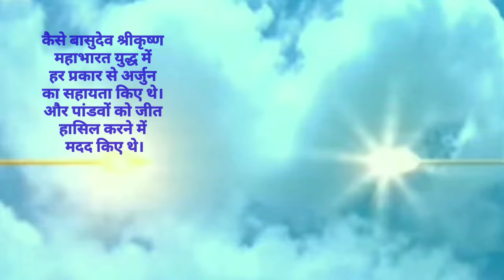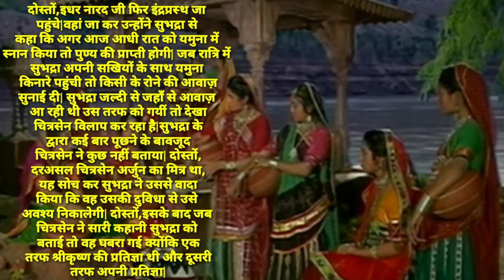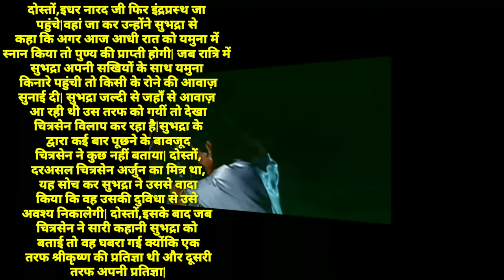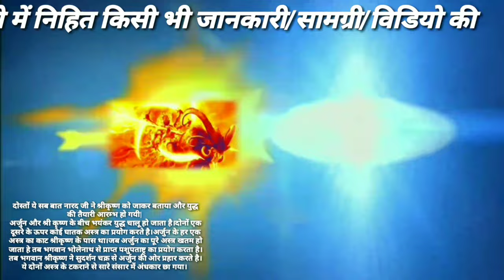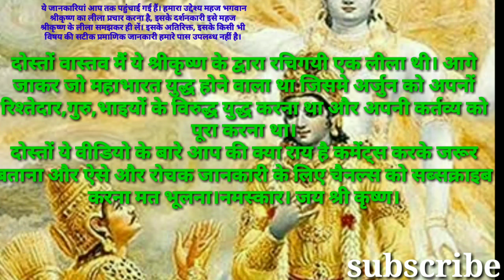अर्जुन और श्रीकृष्ण के बीच क्यूं हुई थी युद्ध। SRIKRISHNA KYUN ARJUN KA VADH KARNA CHAHTA THA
KRISHNA AUR ARJUN KA YUDH|
SRIKRISHNA KYUN KI THI ARJYN KE SAATH YUDH|
ARJUN KYUN KIYA THA SRIKRISHNA KE SAATH YUDH|
ARJUN AUR KRISHNA KE BICH YUDH|
ARJUN KE SAATH SRIKRISHNA KA YUDH|
ARJUN KIYA SRIKRISHNA KE SAATH YUDH|
ARJUN FIGHT AGAINST SRIKRISHNA|
WHY SRIKRISHNA FIGHT AGAINST ARJUN|
WHO IS MORE POWERFUL BETWEEN ARJUN AND SRIKRISHNA|
ARJUN KA SRIKRISHNA KE SAATH YUDH|
ARJUN YUDH SRIKRISHNA|
JAISRIKRISNA YOUTUBE CHANNEL|
JAISRIKRISNA ARJUN
SRIKRISHNA KILLED ARJUN|
ARJUN AUR SRIKRISHNA KA YUDH KA BAJAY SUBHADRA| GALAB RISHI |

दोस्तों जब महाभारत युद्ध या द्वापर युग की बात मन में आता है तो प्रभु श्रीकृष्ण और अर्जुन के मित्रता के छबि स्वतः दिमाग में आ जाता है।
कैसे बासुदेव श्रीकृष्ण महाभारत युद्ध में हर प्रकार से अर्जुन का सहायता किए थे।
और पांडवों को जीत हासिल करने में मदद किए थे।
बाकी दोस्तों क्या आप जानते है ,भगवान श्रीकृष्ण और अर्जुन के बीच एक भयंकर युद्ध हुआ था।
वह फिर सुभद्रा की एक प्रतिज्ञा के कारण ।
 श्री कृष्ण और अर्जुन के बिच ये इतनी भयानक युद्ध हुआ था की जिसमे दोनों ने अपने अपने सबसे विनाशक अस्त्र का प्रयोग किए थे। दोस्तों श्रीकृष्ण अपनी सुदर्शन चक्र और अर्जुन अपनी पाशुपतास्त्र निकाल लिये थे?

।दोस्तों  दरअसल एक बार ऋषि गालव ध्यान पर बैठे हुए थे ।
तभी आकाश से जा रहे चित्रसेन की थूक ऋषि पर गिरी| गालव ऋषि बहुत क्रोधित हुए परन्तु ऋषि उसे श्राप नहीं दे सके क्योंकि ऐसे करने से उनका तप भंग हो सकता था|
 अपनी ध्यान समाप्त होने के पश्चात ऋषि श्रीकृष्ण के पास गए और सारी बात उनको बताए|
श्री कृष्ण ने चित्रसेन को 24 घंटे अंदर वध की प्रतिज्ञा ली।
 दोस्तों नारद जी को जब इस बात का पता चला तब वे सीधा चित्रसेन के पास पहुंचे और उसे संकेत दे दिया कि उसकी मृत्यु समीप है|
नारद जी ने चित्रसेन को बताया की बासुदेव  श्रीकृष्ण ने उसे मारने की प्रतिज्ञा ली है|
चित्रसेन ये सब सुनकर घबरा गया और नारद जी से मदद की गुहार लगाने लगा|
तब नारद जी ने इस संकट से निकलने का रास्ता खोजा, जिसके अंतर्गत चित्रसेन को यमुना तट पर जाना था और आधी रात को एक स्त्री के आने पर ज़ोर-ज़ोर से रोना था|
 परन्तु चित्रसेन को एक बात का ध्यान रखना था कि जब तक वह स्त्री कष्ट दूर करने की प्रतिज्ञा नहीं ले लेती तब तक उसे कारण नहीं बताना है| दोस्तों नारद जी के योजना के अंतर्गत चित्रसेन यमुना तट पर जाकर उस स्त्री की आने का इंतजार करता है।
दोस्तों,इधर नारद जी फिर इंद्रप्रस्थ जा पहुंचे|
 वहां जा कर उन्होंने सुभद्रा से कहा कि अगर आज आधी रात को यमुना में स्नान किया तो पुण्य की प्राप्ती होगी|
जब रात्रि में सुभद्रा अपनी सखियों के साथ यमुना किनारे पहुंची तो किसी के रोने की आवाज़ सुनाई दी|
 सुभद्रा जल्दी से जहाँ से आवाज़ आ रही थी उस तरफ को गयीं तो देखा चित्रसेन विलाप कर रहा है|
 सुभद्रा के द्वारा कई बार पूछने के बावजूद चित्रसेन ने कुछ नहीं बताया|
दोस्तों,दरअसल चित्रसेन अर्जुन का मित्र था, यह सोच कर सुभद्रा ने उससे वादा किया कि वह उसकी दुविधा से उसे अवश्य निकालेगी|
दोस्तों,इसके बाद जब चित्रसेन ने सारी कहानी सुभद्रा को बताई तो वह घबरा गई क्योंकि एक तरफ श्रीकृष्ण की प्रतिज्ञा थी और दूसरी तरफ अपनी प्रतिज्ञा|
 फिर सुभद्रा चित्रसेन को लेकर इंद्रप्रस्थ आ गयी और अर्जुन को सारी कहानी बताई|
अर्जुन ने बहुत सोच-विचार कर सुभद्रा को आश्वासन दिया की उसकी प्रतिज्ञा ज़रूर पूरी होगी|
 दोस्तों,तब नारद जी ने अर्जुन के इस फैसले पर प्रश्न किया तो अर्जुन ने उत्तर में ये कहा कि, ‘मैंने आज तक जितना भी ज्ञान, विद्या, और बल प्राप्त किया है, ये केवल श्रीकृष्ण का ही दिया हुआ है|
 उनका सिखाया हुआ धर्म मुझे अपनी प्रतिज्ञा पूरी करने को कहता है
तो मैं अवश्य प्रतिज्ञा पूरी करूंगा|
बाकि सब उनके हाथ में हैं ।
दोस्तों ये सब बात नारद जी ने श्रीकृष्ण को जाकर बताया और युद्ध की तैयारी आरम्भ हो गयी|
अर्जुन और श्री कृष्ण के बीच भयंकर युद्ध चालू हो जाता है।दोनों एक दूसरे के ऊपर कोई घातक अस्त्र का प्रयोग करते है।अर्जुन के हर एक अस्त्र का काट श्रीकृष्ण के पास था।जब अर्जुन का पूरे अस्त्र खतम हो जाता हे तब भगवान भोलेनाथ से प्राप्त पशुपताष्ट्र का प्रयोग करता है।तब भगवान श्रीकृष्ण ने सुदर्शन चक्र से अर्जुन की ओर प्रहार करते है। ये दोनों अस्त्र के टकराने से सारे संसार में अंधकार छा गया। दोस्तों,तब अर्जुन भगवान शंकर को स्मरण करता है।
 फिर महादेव वहीं प्रकट होकर  दोनों शस्त्रों को शांत करते है।
भगवान शिव फिर श्रीकृष्ण के पास जा कर कहते हे!! है बासुदेव आप तो अपने भक्तों की बात को आगे रख कर अपनी प्रतिज्ञा को भूल जाते हो।
अतः हे  वासुदेव ये द्वंद को यहीं रोक दो।
  श्रीकृष्ण ने ये सुन कर युद्ध पर विराम लगाया और अपनी प्रतिज्ञा त्याग दी|
 दोस्तों इसी प्रकार भगवान शंकर के आने से चित्रसेन के जान भी बच जाता और श्रीकृष्ण के लीला भी यहीं समाप्त होता हे। दोस्तों
 वास्तव मैं ये श्रीकृष्ण के द्वारा रचिगयी एक लीला थी। आगे जाकर जो महाभारत युद्ध होने वाला था जिसमे अर्जुन को अपनों रिश्तेदार,गुरु,भाइयों के विरुद्ध युद्ध करना था और अपनी कर्तव्य को पूरा करना था।